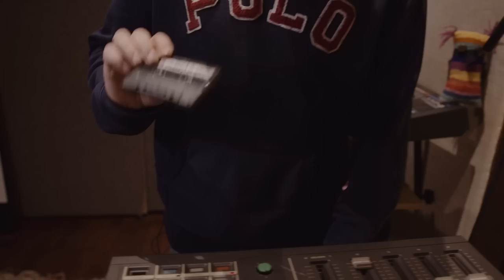Unveröffentlichte Beginner & Eißfeldt Tracks/Demos 👀 || Früher || Jan Delay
“Forever Jan” (25 Jahre Jan Delay) Das Best Of Album mit zwei neuen Tracks und beliebten Klassikern – OUT NOW 😎

Tickets für die „Best of 25 Years – die große Jubiläumstour“ gibt es ab Freitag, den 10.11.

31.05.24 Bad Iburg – Gartenparty
01.06.24 Radolfzell – Seefestival
02.06.24 Fulda – Museumshof Kultur.Findet.Stadt
15.06.24 Coburg – Open Air im Innenhof Porzellanfabrik
22.06.24 Trier – Porta Hoch 3 Open Air
05.07.24 A-Wien – Arena Open Air
08.07.24 A-Wien – Arena Open Air
19.07.24 Köln – Tanzbrunnen
20.07.24 Paderborn – Schloß- und Auenpark
24.07.24 Norderney – Summertime @ Norderney
25.07.24 Winterbach – Zeltfestival
26.07.24 CH-Etziken – Open Air Etziken
27.07.24 Freiburg – ZMF
09.08.24 Salzgitter – Kultursommer
21.08.24 Hannover - Parkbühne
22.08.24 Aachen – Kurpark Classix
23.08.24 Bochum – ZFR
24.08.24 Hamburg – Trabrennbahn
30.08.24 Lübeck – Kulturwerft Gollan
10.09.24 Berlin – Verti Music Hall
12.09.24 Leipzig – Parkbühne